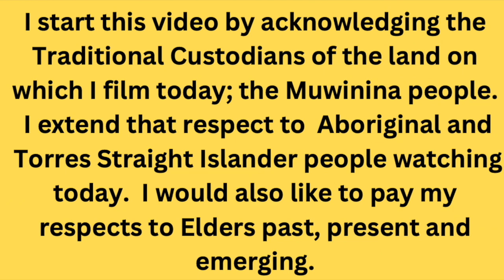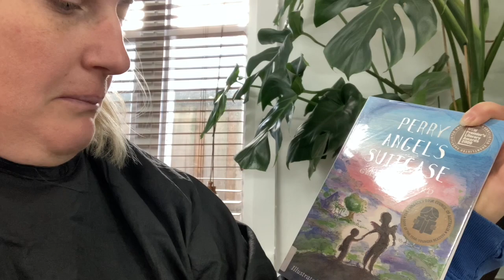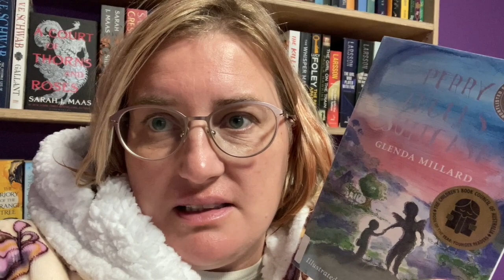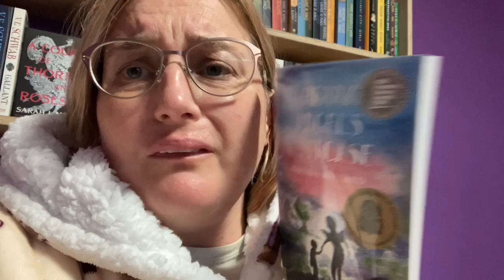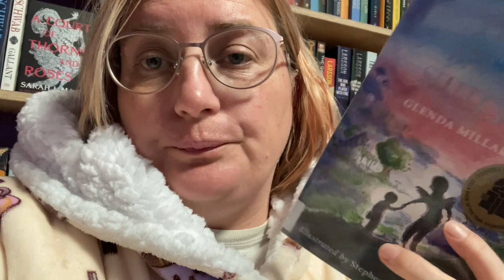Reading the Books My Class Chose for Me to Read Vlog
My class picked some books for me to read, I tweeted asking if you guys wanted a vlog, you said yes, so here it is!

                                                Last To Read Book Club

Hosts: Me, Ely from Earl Grey Books and Lana from Lore and Lullabies.

Etsy Store

Mel